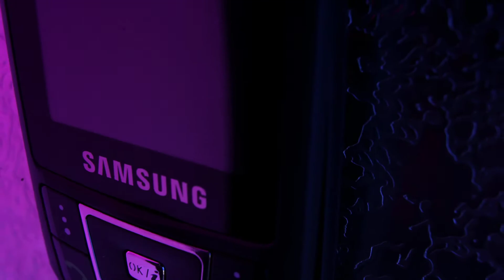Phone shot by NEMAN stop motion crane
RAW material from CANON 5D still camera mounted on NEMAN Stop-Motion Crane system. Pictures are grabbed and simply merged into sequence. Every RAW frame is still image without motion blur and 12MPixels in size. More info at: